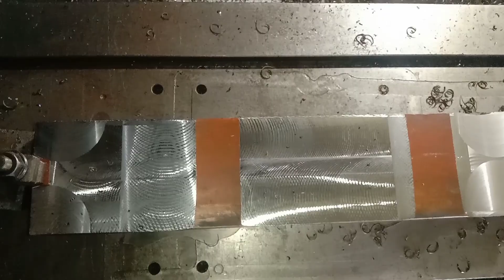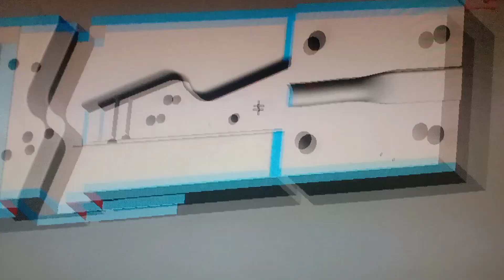Full Process of Clamping and Machining Part 1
Full Process of Clamping and Machining a Job . Part 1 Clamping Grinding # Programming Designing 3D Animated Operating ToolSelection CNC Milling Vmc Pakistan LG Hartford #1000